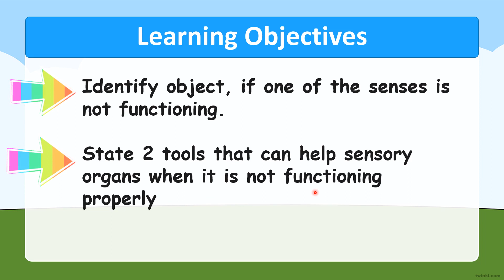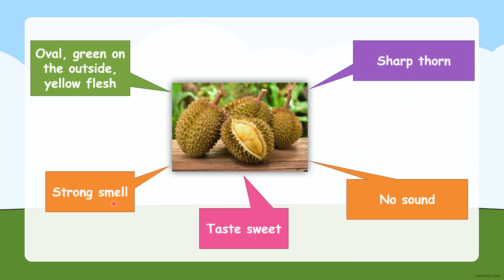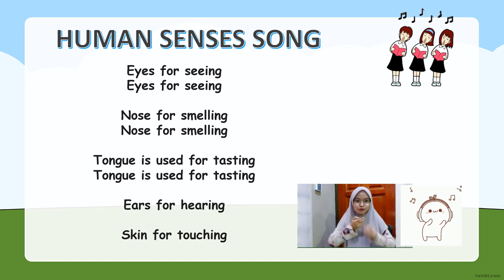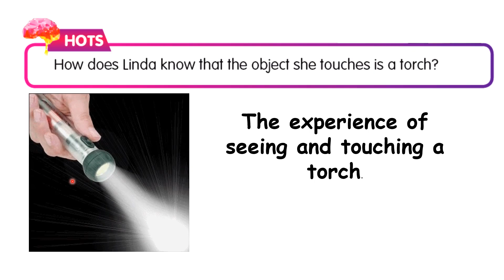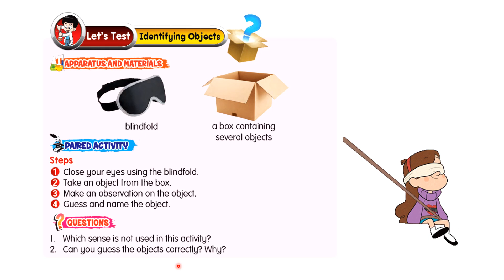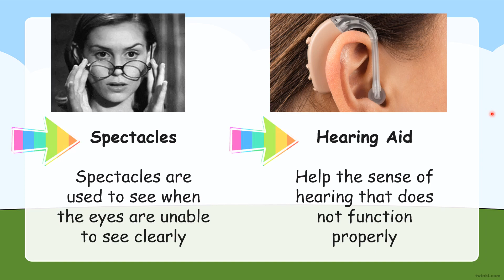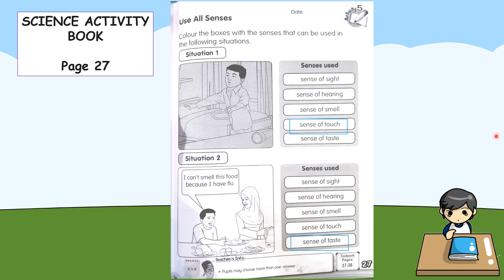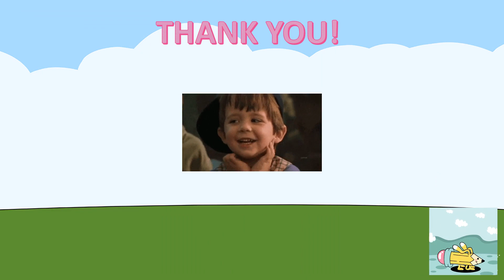The Use Of Human Senses Science Year 1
UNIT 4: HUMANS